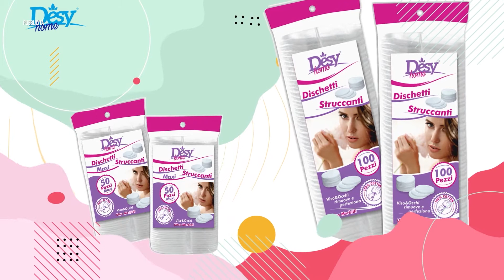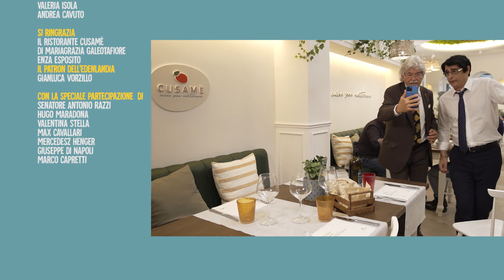Sartù Puntata 11